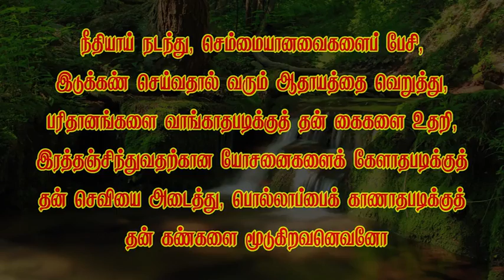Short message 805